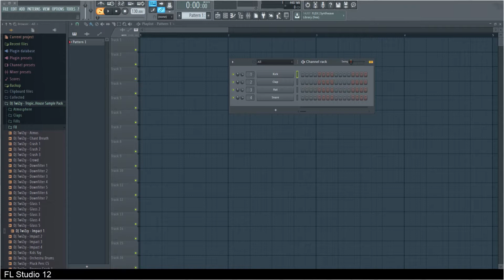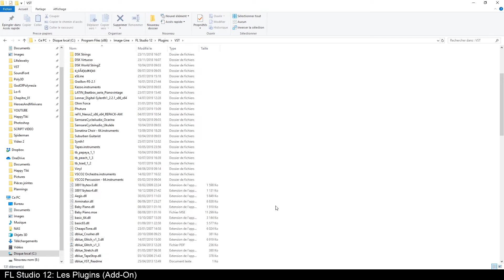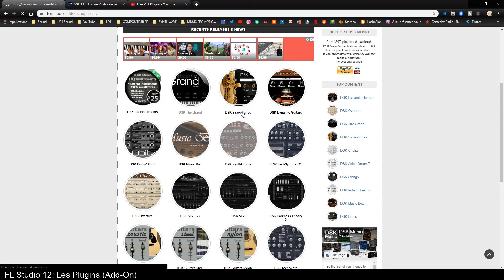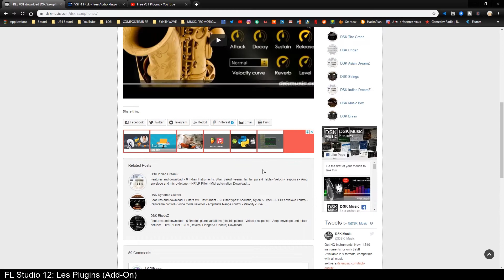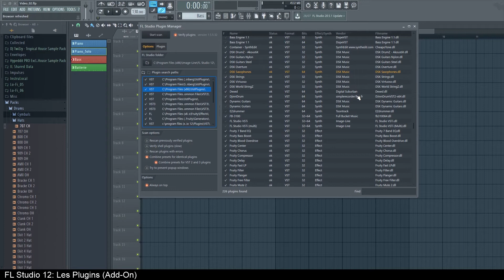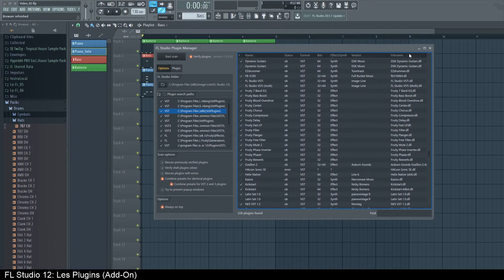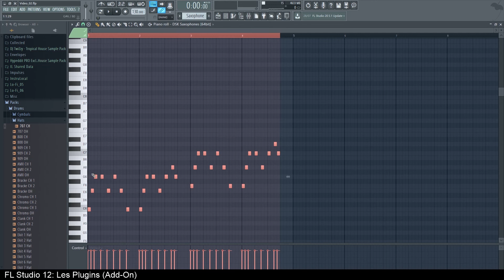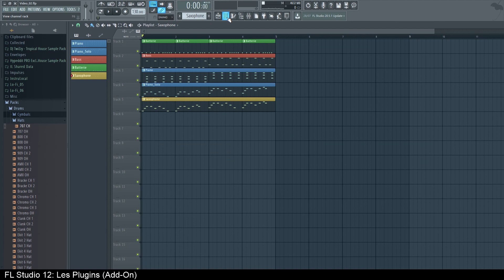Tuto FL Studio Français - Les Plugins (Add-On) - Partie 3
Salut à tous, voici ma troisième vidéo de la série tuto FL Studio français sur la découverte des outils de FL Studio pour la composition musicale.